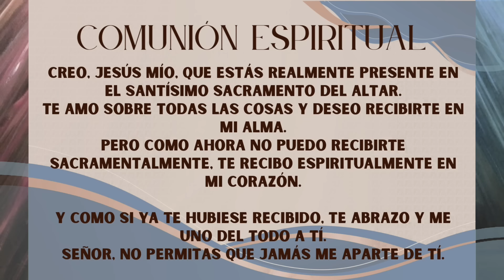Padre Chucho - La Santa Misa (Sábado 26 de Octubre)